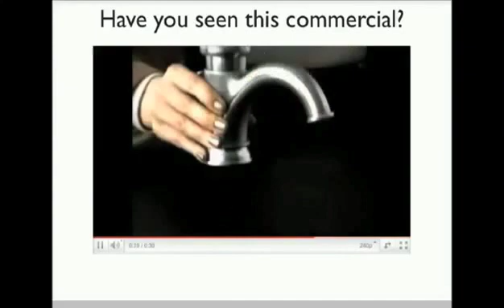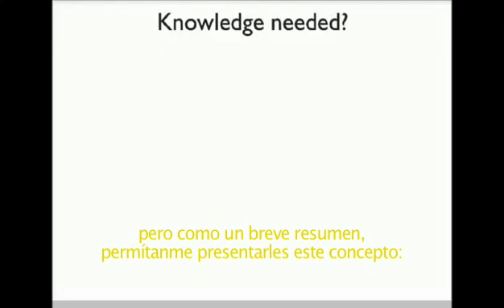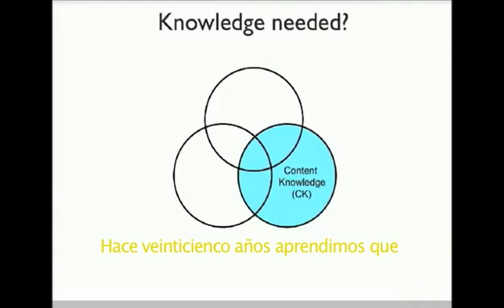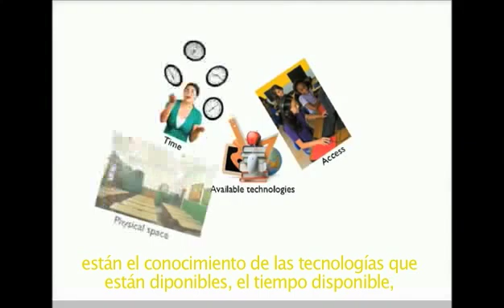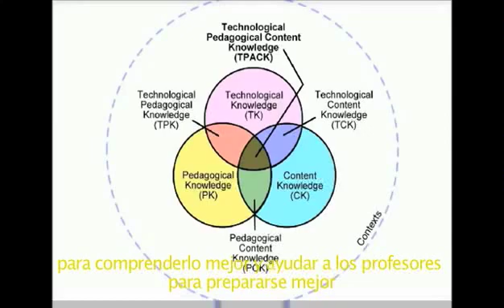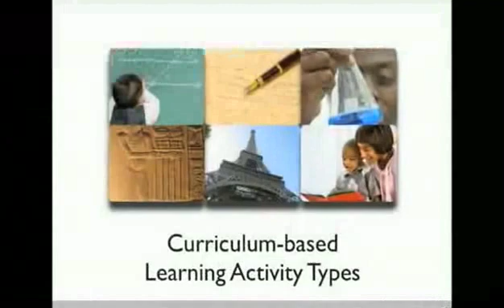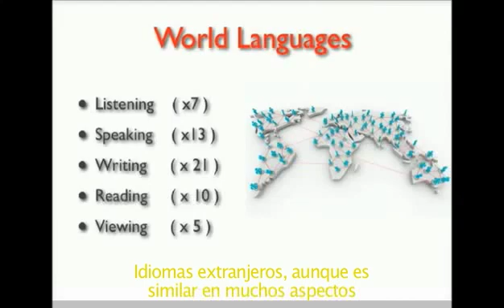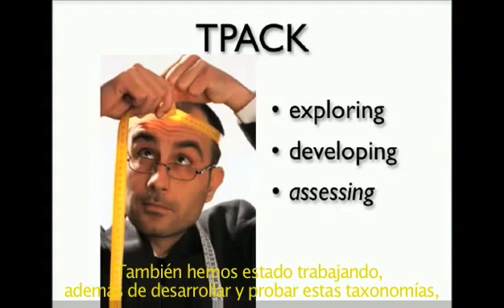Judi Harris explica el modelo TPACK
Judi Harris nos presenta el modelo TPACK para la integración de las TICs en las aulas anuncia que participará en el evento presencial de Santiago de Chile del Encuentro Internacional de Educación 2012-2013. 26 y 27 de julio de 2012. Judi explica en este vídeo los principios de su modelo.
Con subtítulos en castellano.